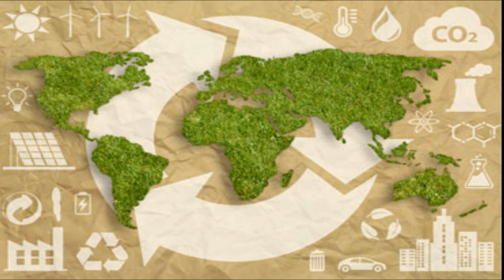✅❌ grama natural | vantagem e desvantagem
vantagem e desvantagem da grama natural, a grama natural tem seus pontos positivos, por exemplo, ajuda diminuir o aquecimento da sua casa, libera oxigênio e ajuda a limpar o ar trazendo um melhor bem estar para sua residência. @M2T.mecânica2tempos

FICHA TÉCNICA- Canal serviços de jardinagem

CATEGORÍA DOS VÍDEOS: Educação

 CLASSIFICAÇÃO ÍNDICATIVA: Livre para todos os públicos

EDITOR: Cicero Santos

00:17 | Custo benefício
00:37 | A aparência da relva natural
00:49 | Proteção para o subsolo
1:00 | Ajuda na purificação do ar
1:21 | Custo de manutenção
1:55 | Precisa de sol
2:20 | Manter a aparência
3:16 | Absolve o co2 e libera oxigênio no ar
3:47 | Reduz a poluição